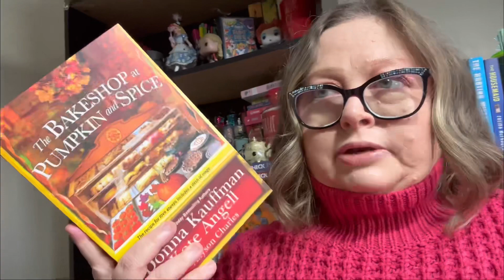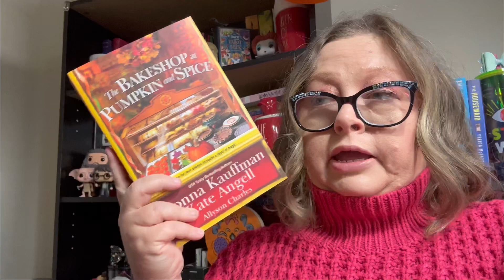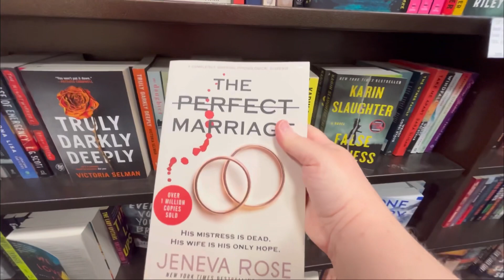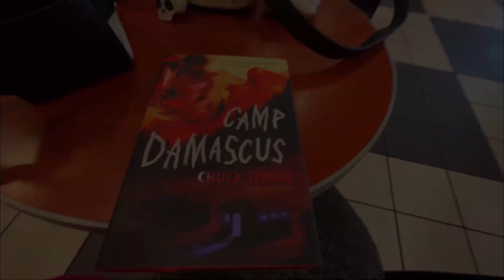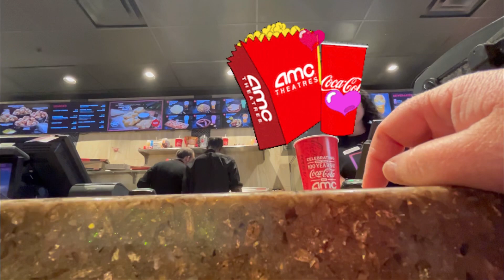Reading vlog reading fall books , seeing a movie and book shopping